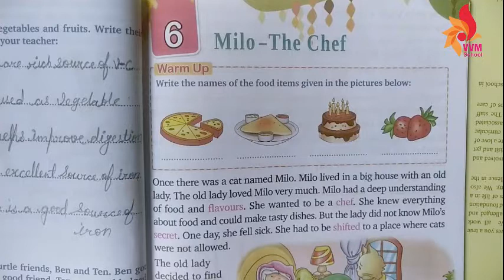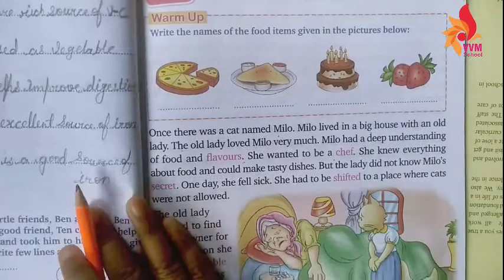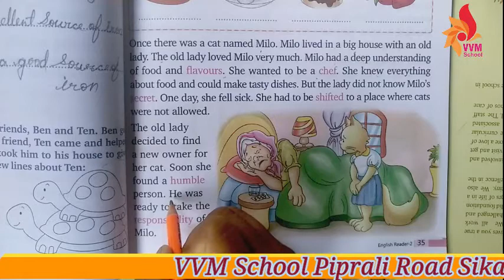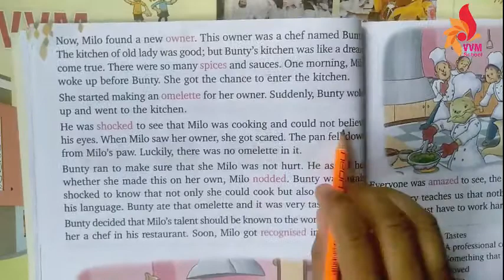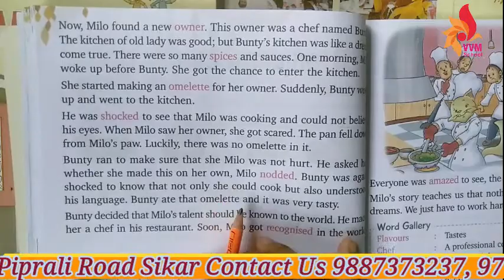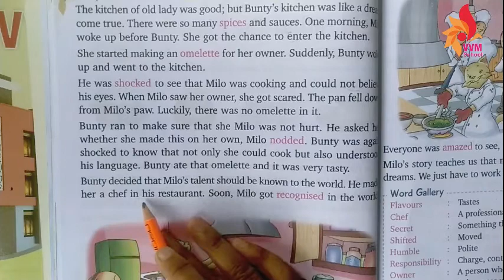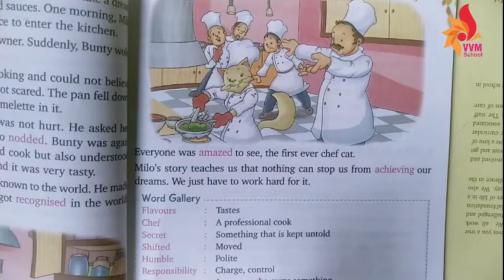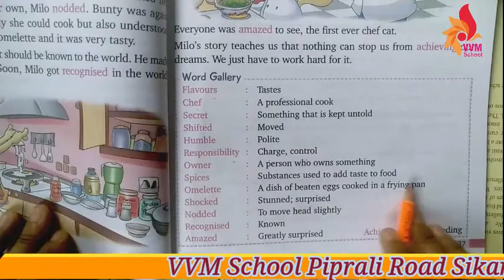2021-22 CLASS-2 SUBJECT - ENGLISH READER CHAP-6 MILO-THE CHEF PART - 1